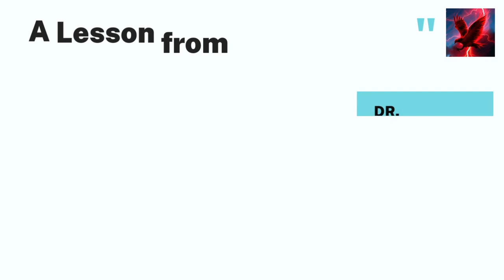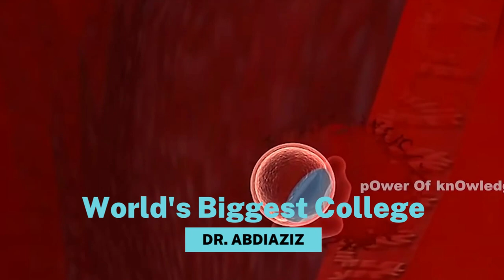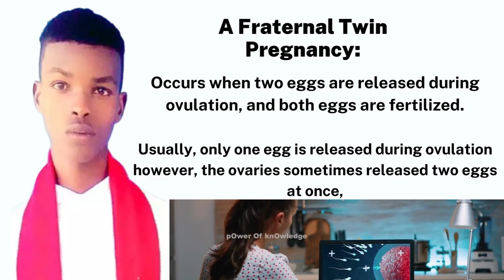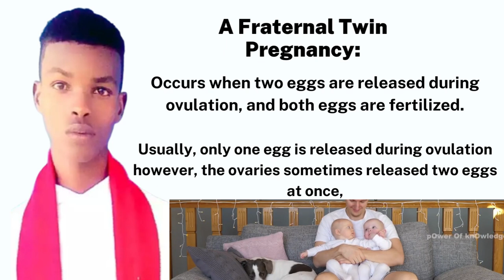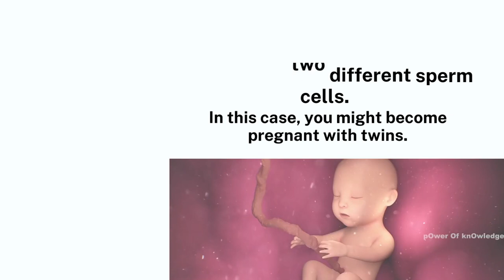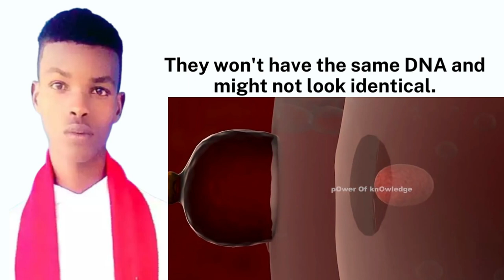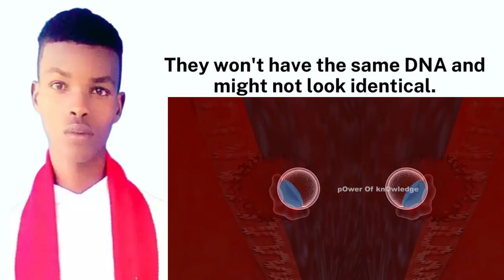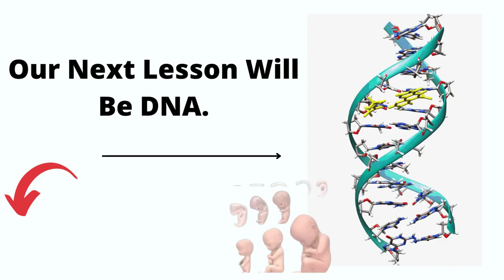Sidee Beey Ilmuhu Kunoqdaan Mitaamo Qurux Badan?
Asc, Asxaabteeyda Kuxiray Channel YouTube keeyga, salan kadib Ramadan Kareem sidoo kale na caawo waxaan jec leestay in aan idin Soo gudbiyo cashir Kusaab San cashiriintii Caafimaad ka, run ahaantii cashir kaan waxa ayuu ka hadlaa yaa sida Eey Ilmaha ku Noqdaan Mitaamo waliba hadii eey ilmahaan hadii ee yihiin Mitaamo ma wadaagi karaan DNA?
Su, ashaan jawaab teeyda waxaad ka heli kartaa cashir kaan waliba adigoo ku fahmi doono luqadaada hooyo.
  Different Between Fraternal Twin and Identical Twin:
In this video you will learn how fraternal twin are occurs and how they are.

fadlan Hadii aad ubaahan tahay in kasoo bilaawato cashiriintii kudhaafeeyn midkood ba hanoqdo Ectopic pregnancy, Premature Ejaculation, Fertilization, Ovulation, Infertility and so on waxaad ka heli kartaa Channel keeyga mahad sanidiin.